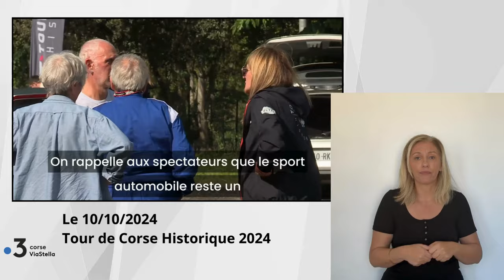10.10.24 Tour de Corse Historique 2024